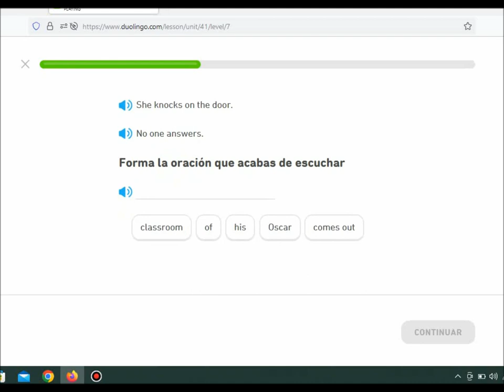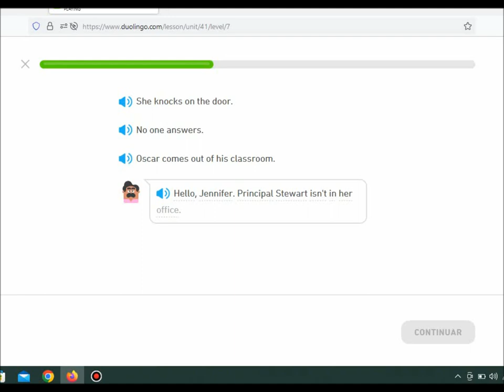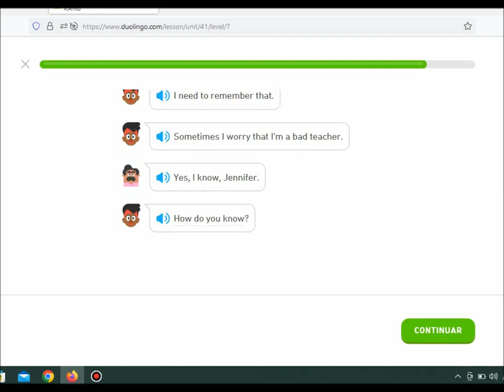Duolingo Stories - A Great Teacher